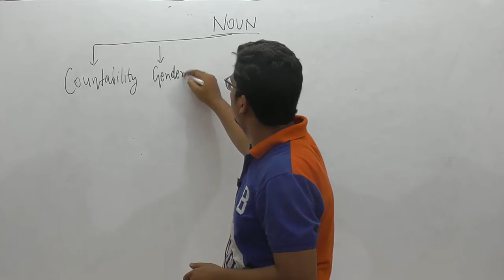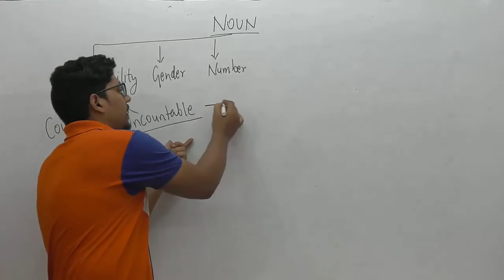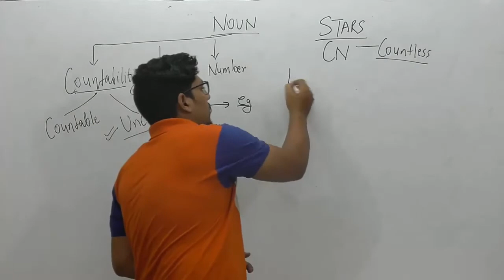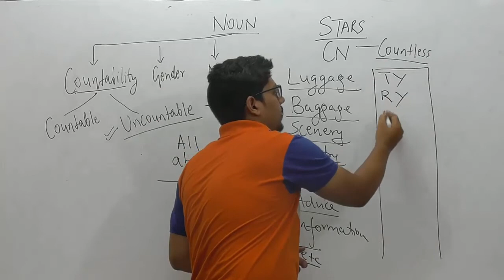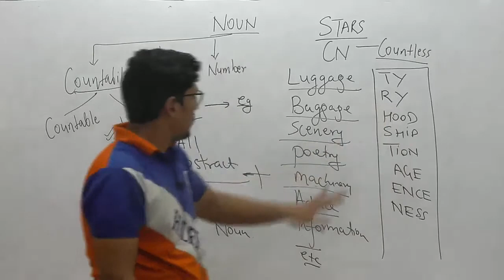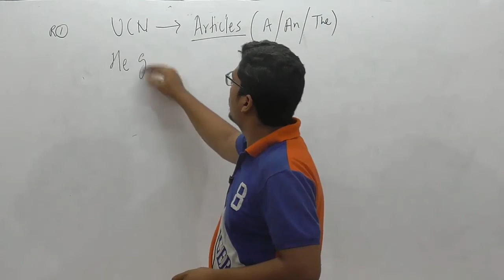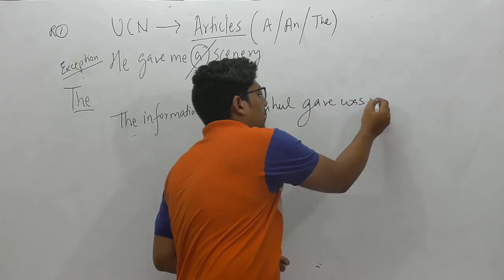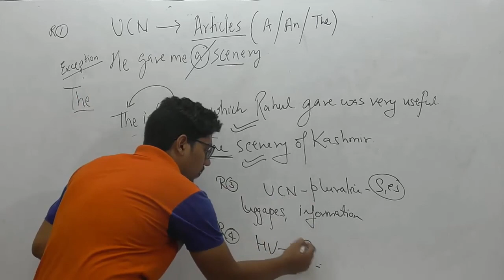NOUN | Countable and Uncountable | SBI CLERK 2018 | SSC CGL 2018 | SSC CPO 2018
We all know that noun is the name for any animal place or thing, but when it comes to questions in competitive exams like SSC CGL, SSC CHSL, BANK PO, SBI PO, SBI Clerk, IBPS PO, RRB PO, IBPS Clerk, RRB Clerk and other Management entrance exams like CAT, MAT, XAT etc. So Excel and Exceed Education brings you lectures for English even more simplified by Anurag Sir.